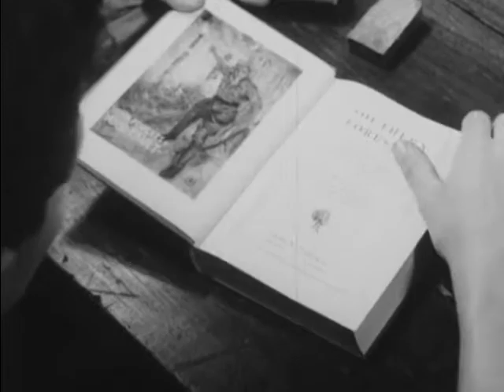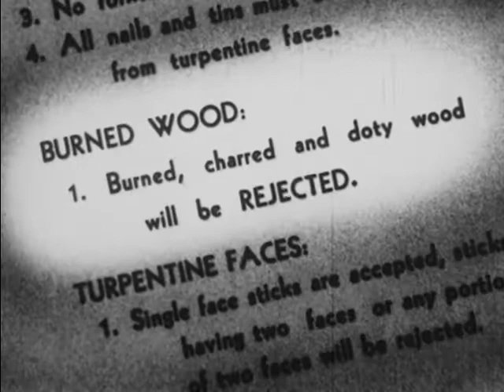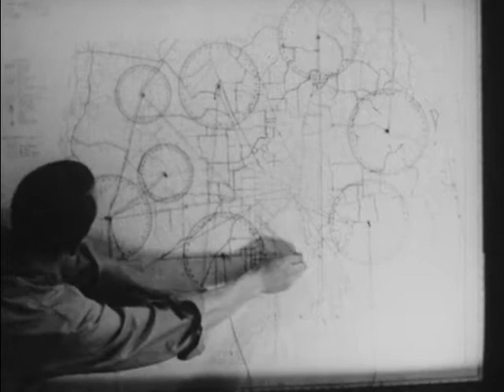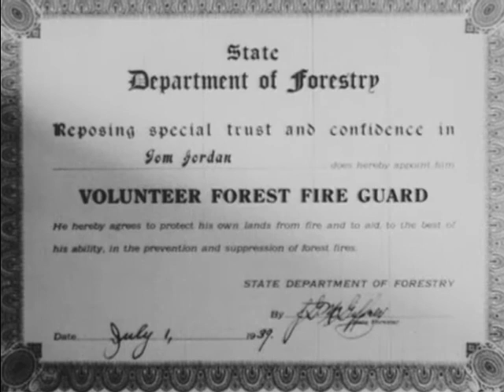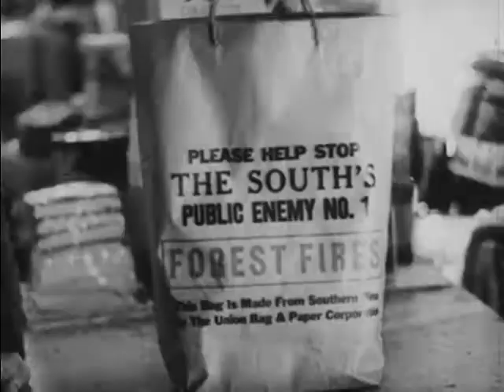Pineways To Profit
The old custom of burning the woods presents the most serious
obstacle to forest management in the southern pine region. This
film exposes the fallacy of this custom and shows benefits of
good management of southern pine forests.